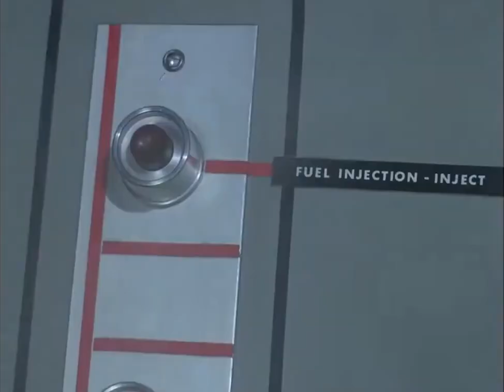The Prisoner - Sound Of Silence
A showcase of the Prisoner (1967) starring Patrick McGoohan as 'Number 6', set to Simon and Garfunkel's Sound of Silence.

The Prisoner is a 1967 British television series created by Patrick McGoohan, with possible contributions from George Markstein. McGoohan played the lead role as Number Six, an unnamed British intelligence agent who is abducted and imprisoned in a mysterious coastal village. Episode plots have elements of science fiction, allegory, and psychological drama, as well as spy fiction. It was produced by Everyman Films for distribution by Lew Grade's ITC Entertainment.

A single series of 17 episodes was filmed between September 1966 and January 1968, with exterior location filming in Portmeirion, Wales. Interior scenes were filmed at MGM-British Studios in Borehamwood, north of London. The series was first broadcast in Canada beginning on 5 September 1967, in the UK on 29 September 1967, and in the US on 1 June 1968. Although the show was sold as a thriller in the mould of the previous series starring McGoohan, Danger Man, its combination of 1960s countercultural themes and surrealistic setting had a far-reaching influence on science fiction and fantasy TV programming, and on narrative popular culture in general. Since its initial screening, the series has developed a cult following.